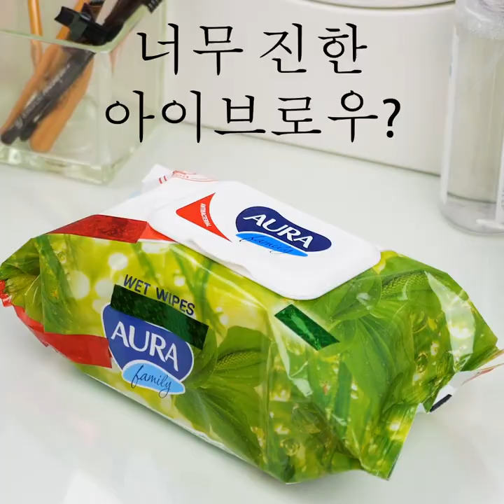엄청난 효과가 있는 근사한 뷰티 꿀팁 19가지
멋져 보이게 만들어 줄 멋진 뷰티 및 메이크업 꿀팁

여러분의 뷰티와 메이크업 루틴을 향상시키기 위해, 외모를 변신시키는 데 도움이 되어 줄 제 일급 비밀들을 여러분께 공유해 드리려고 합니다.
- 눈썹에 화장품을 직접 바르지 않고 깨끗한 마스카라 솔에 바른 후 눈썹에 바를 수 있습니다. 눈썹이 더 자연스러워 보일 것입니다.
- 청바지가 너무 크면 귀걸이로 고칠 수 있습니다. 단추 몇 센치 옆에 귀걸이를 붙이면 차이를 보실 수 있을 거예요.
- 마스카라를 바르기 전에 속눈썹에 파우더를 바르면 더 많은 볼륨이 생기는 걸 볼 수 있을 거예요.
- 원하는 립스틱 색을 찾을 수 없다면; 이 트릭을 사용하십시오. 입술에 바셀린을 바른 다음 좋아하는 아이 섀도우를 발라 보세요.

타임스탬프 :
1:19 – 놀라운 헤어 쥬얼리 튜토리얼
2:48 – 짧은 벨트를 위한 멋진 트릭
5:08 – 눈을 더 커 보이게 하는 방법
6:53 – 집에서 하는 치아 미백 방법
7:48 – DIY 매트 매니큐어
9:26 – 셀룰 라이트를 제거하는 방법